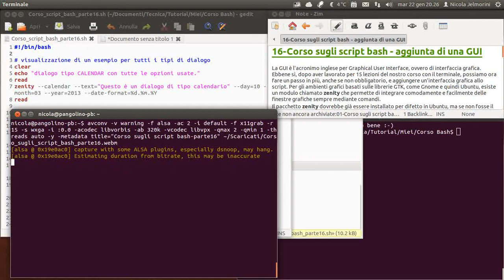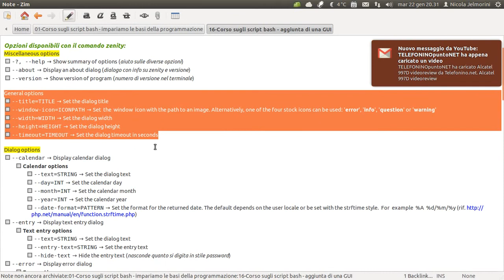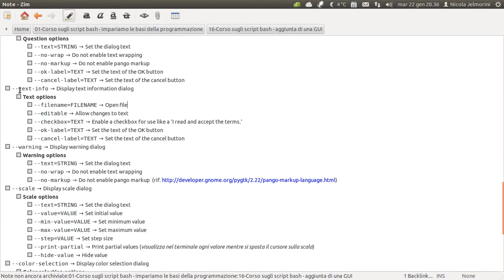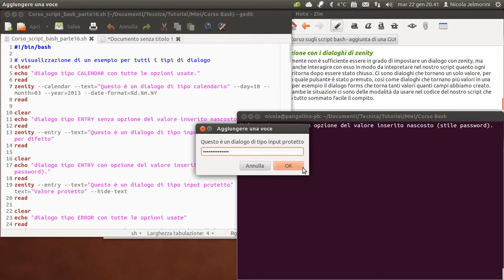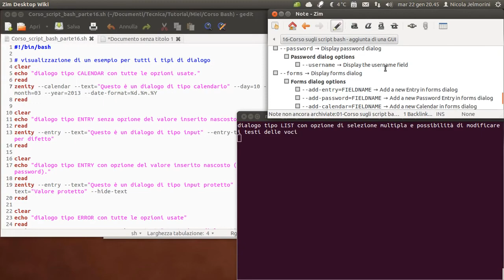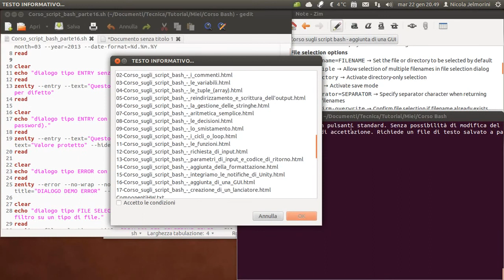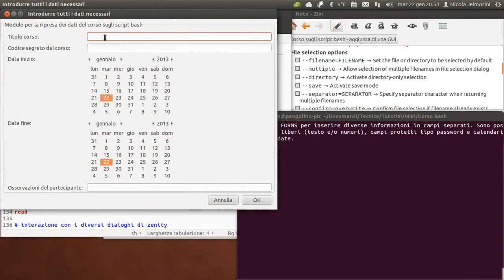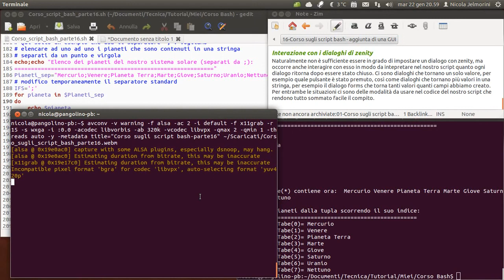corso sugli script bash parte 16 aggiunta di una gui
La GUI è l'acronimo inglese per Graphical User Interface, ovvero di interfaccia grafica. Ebbene sì, dopo aver lavorato per 15 lezioni del nostro corso con il terminale, possiamo ora fare un passo in più, anche se non obbligatorio, e aggiungere un'interfaccia grafica allo script. Per gli ambienti grafici basati sulle librerie GTK, come Gnome e quindi Ubuntu, esiste un modulo chiamato zenity che permette di integrare comodamente e facilmente delle finestre grafiche sempre mediante comandi.
Il pacchetto zenity dovrebbe già essere installato per difetto in Ubuntu, ma se non fosse il caso basta aprire Ubuntu Software Center e cercare "zenity".